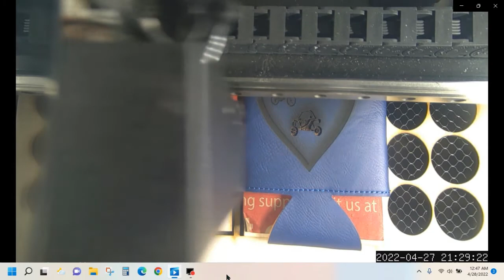Lasering a couple of drink cozy's with the laserbox rotary pro.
I could have turned the power down on the Heart and State outline.  But the words and graphics have to have the higher power because they have some fine lines (look at the bike, walking stick, and top to the UTV).  The words also have some fine lines to to size and curve to I have to hit them with a higher power as well.